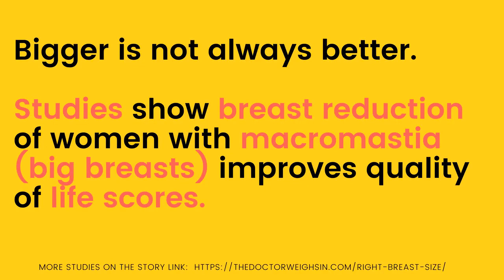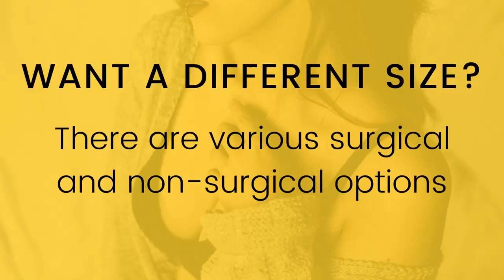Does Breast Size Really Matter: Bigger Is Not Always Better!!!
Does breast size really matter? How do you know if you have the right breast size? Have all your questions on breast size answered after seeing this video.

This video will also be teaching us how to get the right breast size measurement, breast enhancing tips, and why it's important to know our breast sizes.